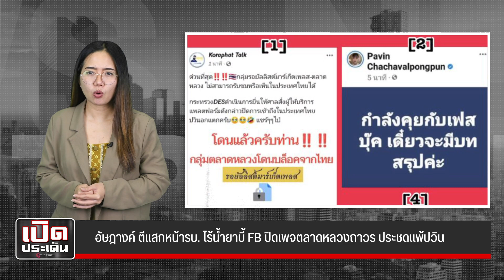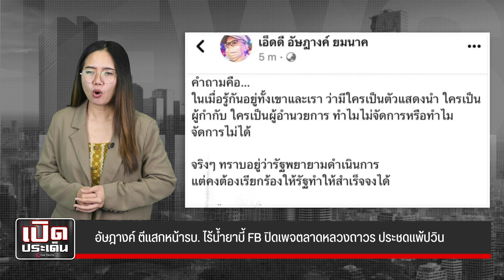อัษฎางค์ ตีแสกหน้ารบ ไร้น้ำยาบี้ FB ปิดเพจตลาดหลวงถาวร ประชดแพ้ปวิน